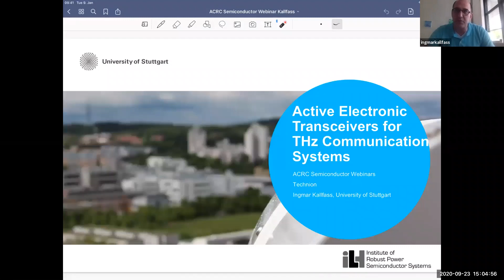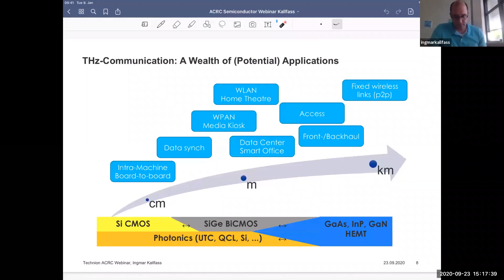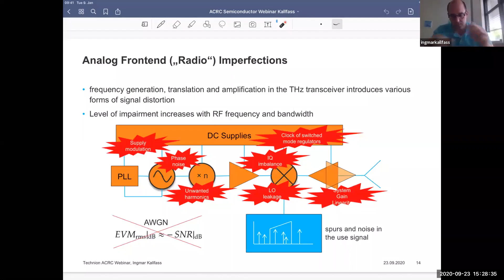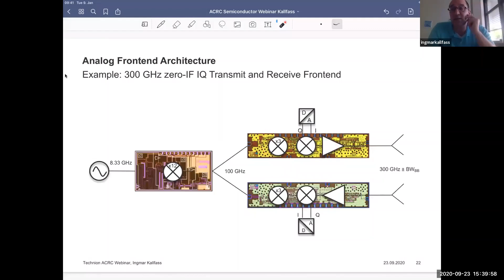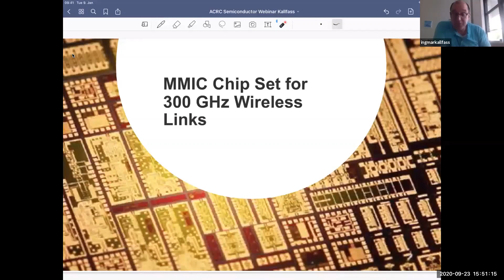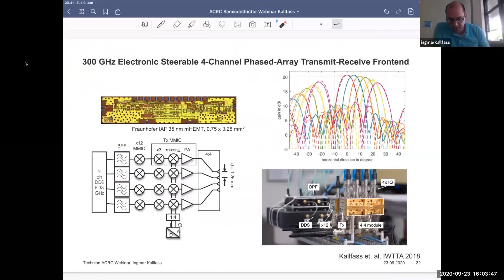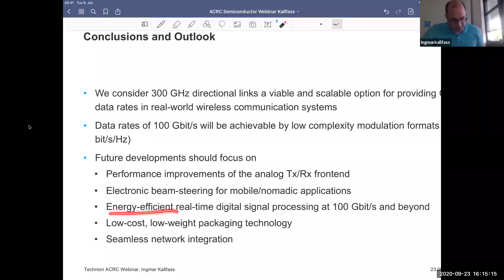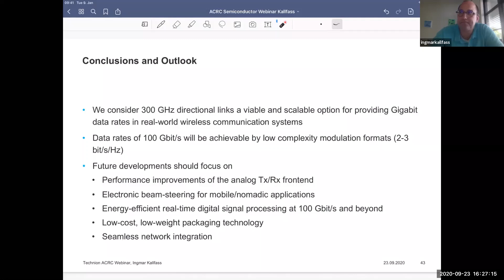Prof. Ingmar Kallfass webinar 230920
ACRC online seminar
Lecturer: Prof. Ingmar Kallfass, University of Stuttgart, Germany.
Topic: “Active Electronic Transceivers for THz Communication Systems”